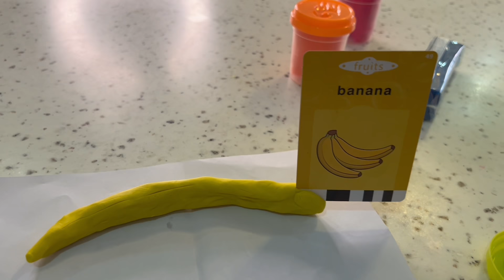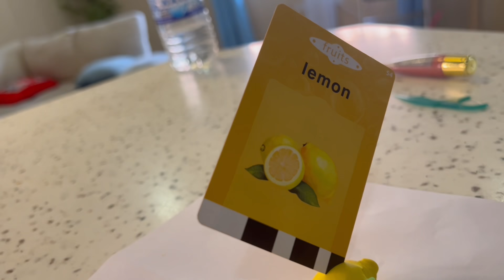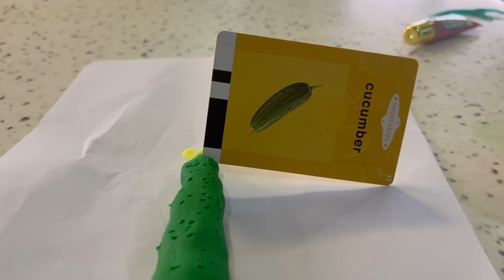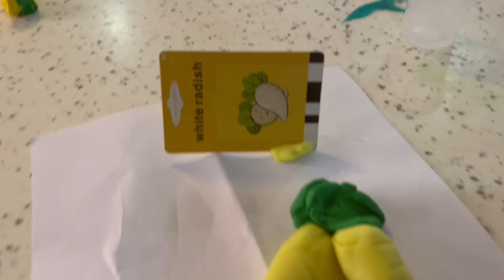Pick It You Make It *Play Doe Couple Challenge*